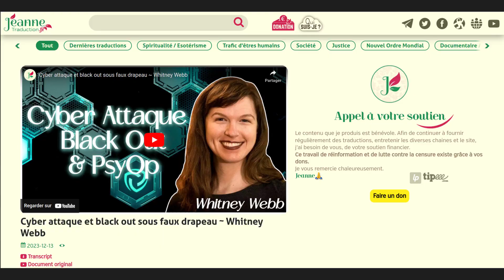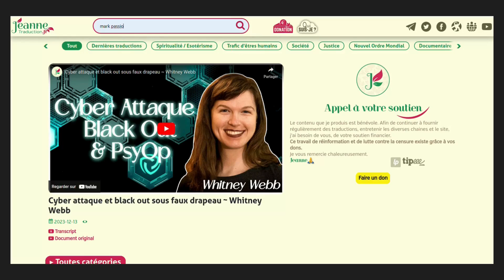🎁🎄 JeanneTraduction.fr ~ Mon Cadeau de Noël